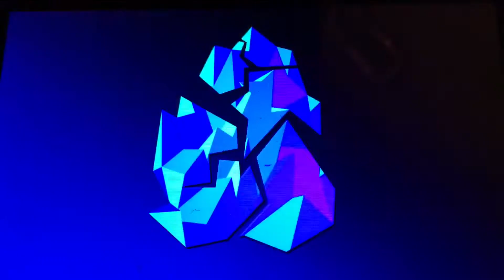TF2 Cult Of Fred